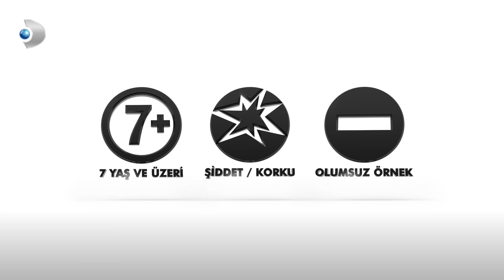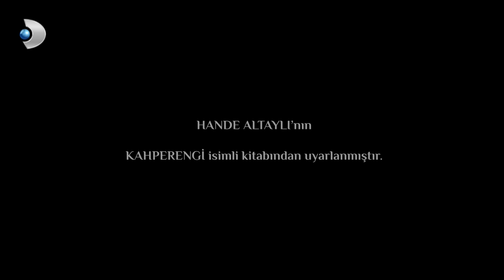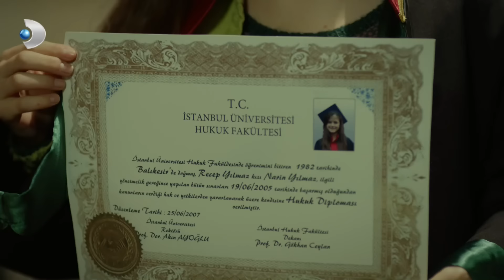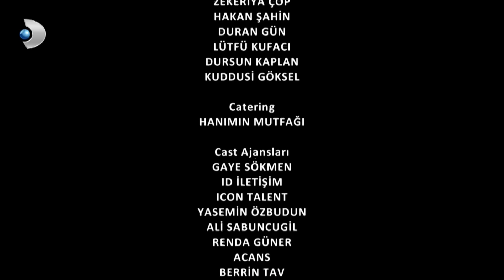Merhamet 36. Bölüm - Full Bölüm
Narin ile Fırat, Deniz ile Sermet’in arasında neler olduğunu anlamaya çalışırken, yılbaşı tatilinde dağ evinde hep birlikte olmaya karar veriyorlar.

Deniz ile Sermet’in romantik kaçamağı şaşırtır. Narin ile Fırat, ikilinin arasında neler olduğunu anlamaya çalışırken, yılbaşı tatilinde dağ evinde hep birlikte olmaya karar verirler.

Zafer’in Şadiye’ye yaptıkları pahalıya mal olacaktır.
Şadiye’nin neler yaşadığını öğrenen Ali ise, Zafer’in yaptıklarını yanına bırakmamaya kararlıdır. Ancak işler beklenmeyen bir nedenle kontrolden çıkacak ve geri dönüşü olmayacak noktalara varacaktır.

Fırat, Irmak için ne yapacak?
Irmak ise yurtdışı seyahatinde kayak yaparken ayağını incitir ve telaşla Deniz’i yanına çağırır. Irmak’ın düşük yapması tehlikesi olduğunu duyan Fırat da onunla birlikte gitmeye karar verir. Bu duruma Narin nasıl tepki verecektir?